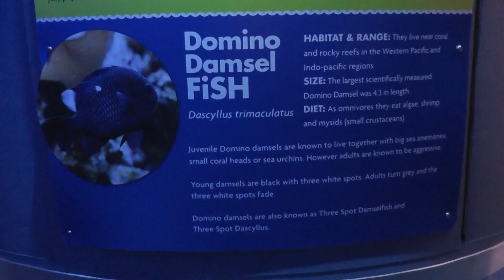On Location: The Domino Damsel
The Threespot dascyllus (Dascyllus trimaculatus), also known as the Domino Damsel or simply Domino, is a species of damselfish from the family Pomacentridae. It is native to the Indo-Pacific from the Red Sea and East Africa, to the Pitcairn islands, southern Japan and Australia. Grey to black body with two lateral white spots and one between the eyes, the Threespot dascyllus grows up to 14cm in length. Coloration is somewhat variable; the spot on the forehead may be absent and the lateral spots very much reduced. It feeds on algae, copepods and other planktonic crustaceans. Generally found in small groups around coral heads or large rocks. Juveniles may be found associated with large sea anemones or sheltering between the spines of diadema sea urchins or branching corals. May be found up to depths of 55 m. Trimaculatus, meaning "three spotted" refers to the fishes three white spots. This accounts also for the common name of the "domino".